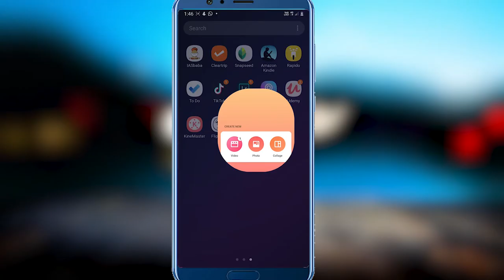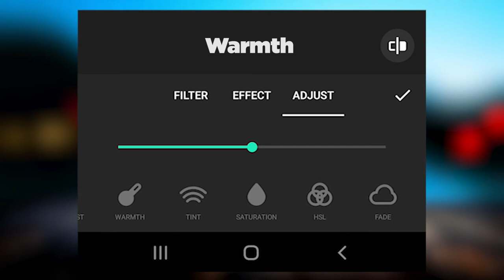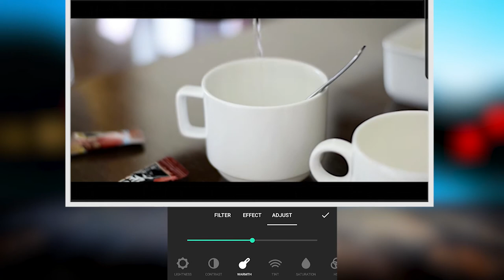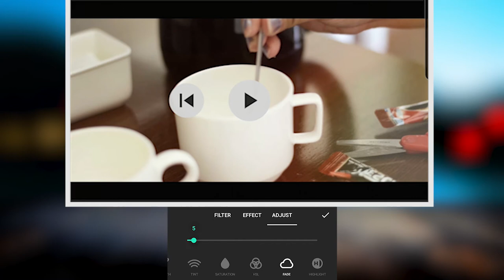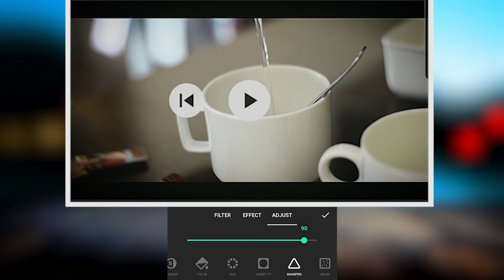Cinematic color grading in Smartphone in Hindi | Android 🔥🔥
In this video, I have explained the step by step process of color correction and color grading a footage/ video just by using the smartphone and inshot app. I have explained the various parameters and the changes these parameters make to video footage in a very simple and understandable way. By using the various options one can easily achieve the popular orange and teal look in their videos just like professional color grading Softwares. Though I have explained the steps in a smartphone, these steps can also be followed in professional color grading software. Please click the link below for subscription.

etc.